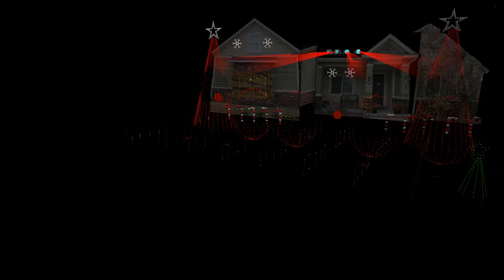Christmas All Over Again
Xlights House Preview 2023